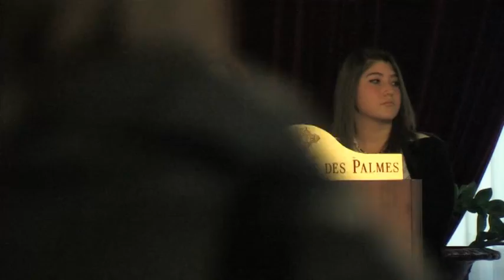Istituto "E.Medi"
Il 16 febbraio 2013 presso il Grand Hotel et Des Palmes in Palermo si è tenuto il IV° Forum Nazionale dei Mediatori. Per vedere tutti i dettagli